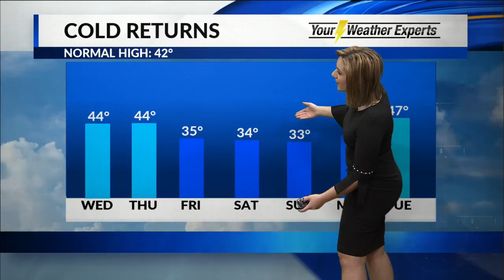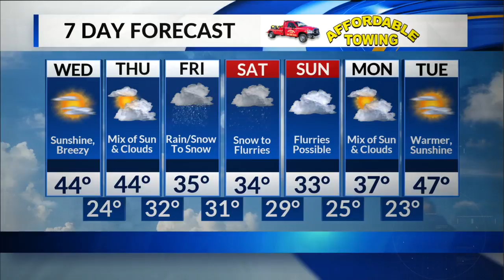Morning Forecast - January 9, 2019